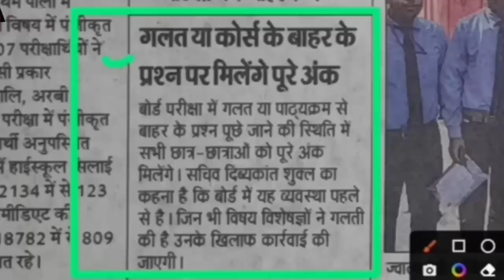बोर्ड परीक्षा रिजल्ट 2023 में चार बड़े बदलाव सभी छात्र होगे पास | board exam 2023 | up board exam